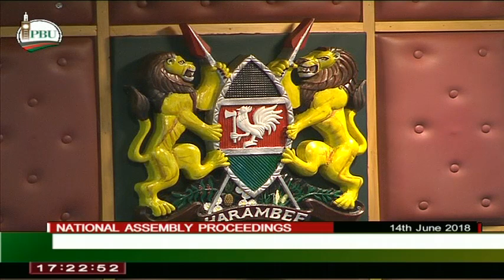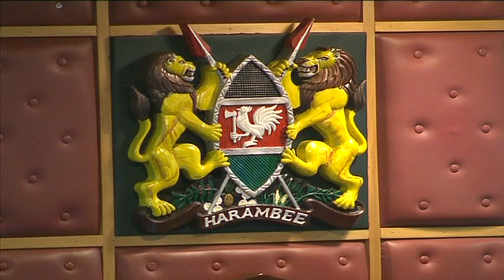PARLIAMENT OF KENYA-NATIONAL ASSEMBLY LIVE PROCEEDINGS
14th JUNE 2018  BUDGET POLICY HIGHLIGHTS FISCAL YEAR 2018/19